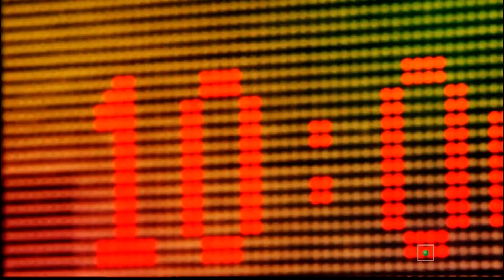Eurosport HD night loop movie 2013 / Клип во время ночного технического перерыва